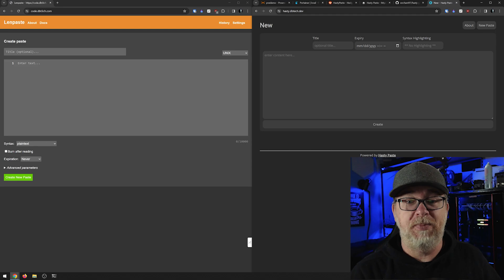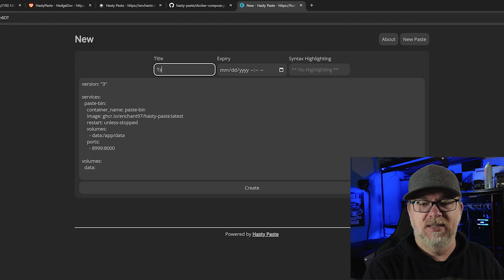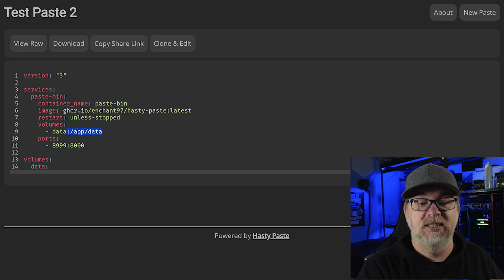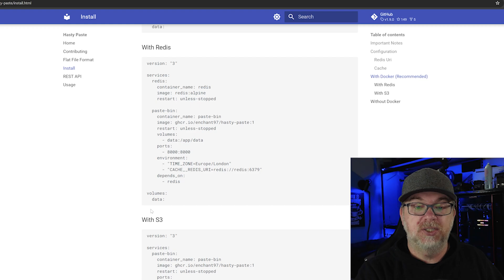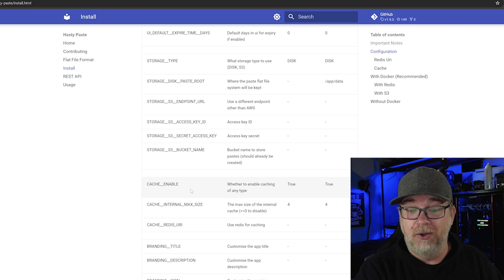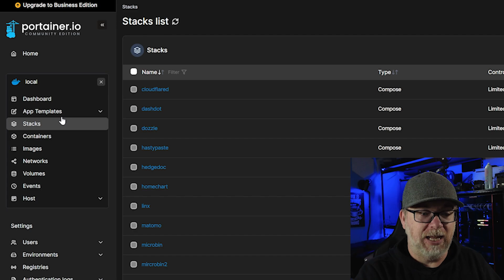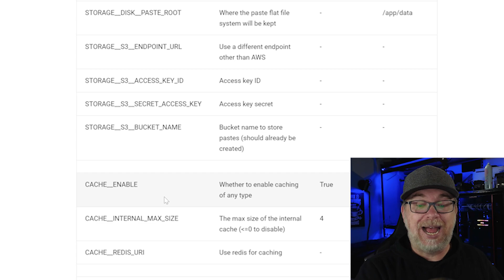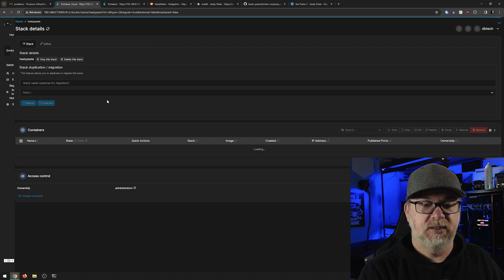Get Ready to TRANSFORM Your Code Sharing Game with Hasty Paste!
Looking to wave goodbye to update troubles with your pastebin clone? Join me as I guide you through a seamless Hasty-Paste setup on Docker, a self-hosted haven for your code snippets. 🚀 Dive into the world of Docker Compose and discover how to effortlessly manage your Linux server with an easy-to-use and user-friendly interface. Whether you're a seasoned tech guru or just getting started, this installation guide is tailored just for you!

In this video, I'll walk you through real-time, step-by-step instructions to get Hasty-Paste up and running on your Docker stack manager. Say hello to a fresh UI/UX that mirrors the familiarity of LenPaste, but with the added stability and features you've been craving.

Get ready to enhance your tech toolkit with this must-have tech tutorial. You'll be the first to learn, the first to deploy, and the first to benefit – all while supporting the channel.

Key features of Hasty-Paste:
🔹 Self-hosted – Keep your data under your control
🔹 Docker-friendly – Smooth integration with Docker environments
🔹 UI/UX – Familiar and intuitive interface for ease of use
🔹 Real-time updates – Always stay current with the latest features

CHAPTERS:
0:00 - Hasty-Paste Introduction
1:03 - Hasty-Paste Overview
4:07 - Docker Compose Setup
6:19 - Configuring Environment Variables
9:46 - Deploying HastyPaste to Production
12:09 - Final Thoughts on HastyPaste